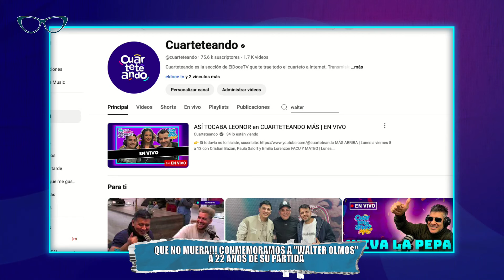A PURA SANGRE, el disco de WALTER OLMOS con el que alcanzó su fama a nivel nacional | QUE NO MUERA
Este 8 de septiembre se cumplió un nuevo aniversario de la muerte de Walter Olmos. En "Así tocaba Leonor" recordamos al cuartetero y repasamos su primer disco "A pura sangre", álbum que lo llevó al estrellato a nivel nacional.

MÁS ARRIBA | Lunes a viernes 8 a 13 con Cristian Bazán, Paula Salort y Emilia Lorenzón
FACU Y MATEO | Lunes a viernes de 13 a 17 con Facu Gutiérrez y Mateo Natalí
ASÍ TOCABA LEONOR | Lunes a viernes de 17 a 19 con Dahy Terradas, Ema Rojas y Agus de Guernica